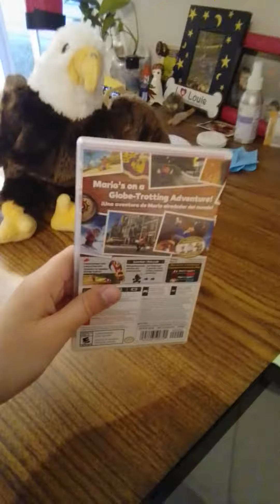"The Evil Eagle Strikes" | Nintendo Switch Memes | S2 E5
Hope you enjoy this Easter special!